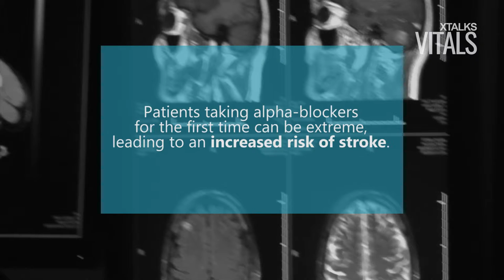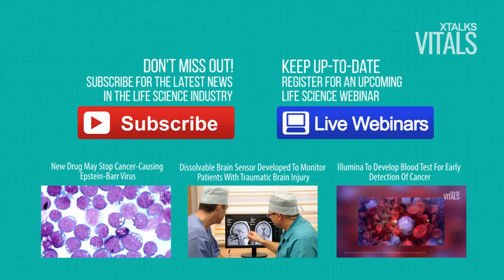Alpha-Blockers May Increase Risk of Stroke In Older Men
- A study conducted by Dr. Chao-Lun Lai and his team, from the National Taiwan University Hospital, Hsin-Chu Branch, suggests that older men taking alpha-blockers may be at an increased risk of ischemic stroke, if they are not already taking other blood pressure medications.